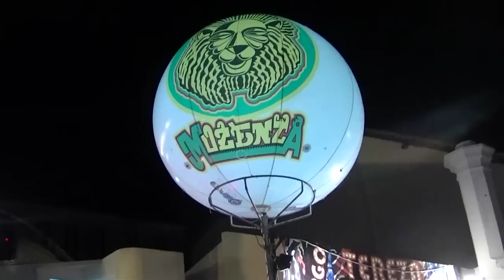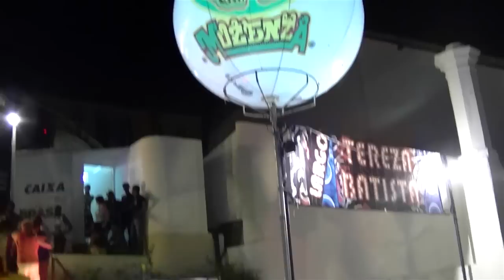Muzenza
Muzenza, Pelourinho, Salvador de Bahia - 'Ensaios do Muzenza', 29th January, 2014 - raw footage